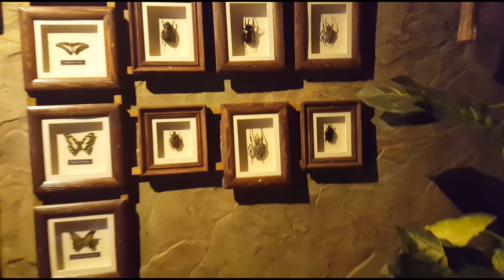ЗООПАРК Лимпопо!! ОЧЕНЬ интересное видео, Самые опасные и милые ЖИВОТНЫЕ.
для развития ребенка с юмором, Идем в ЗООПАРК вместе с Кариночкой, будет очень весело и интересно!!